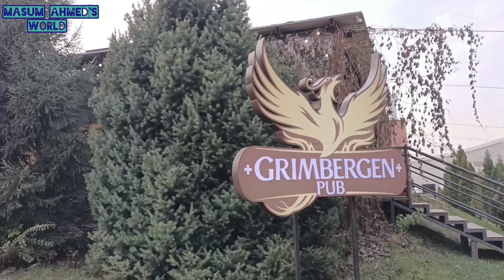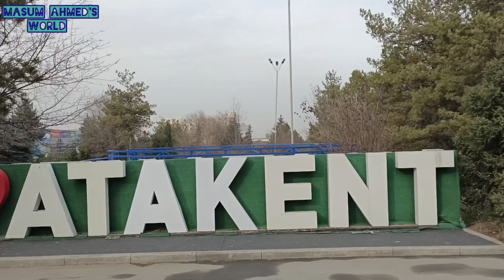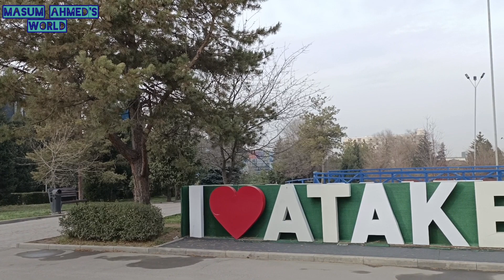কাজাখস্তানে শীতকালে পার্কে কি হয়! | ভ্রমনব্লগ | Kazakhstan | Entertainment | travel